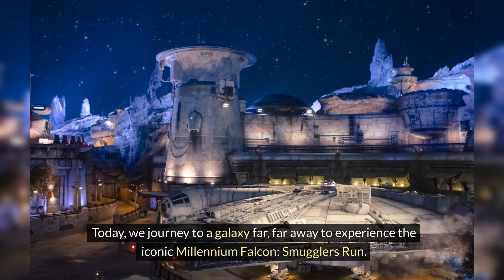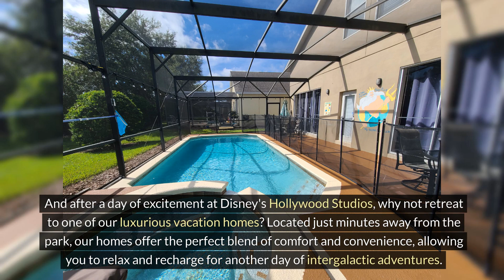Short Term Vacation Pool Villa near Millennium Falcon Smugglers Run Disney's Hollywood Studious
Short Term Vacation Pool Villa near Millennium Falcon Smugglers Run  Disney's Hollywood Studios Retreat
Planning a trip to Disney's Hollywood Studios and craving an out-of-this-world experience? Look no further! Our short-term vacation pool villa, situated just moments away from the iconic Millennium Falcon: Smugglers Run ride, offers the ultimate blend of luxury and convenience. Immerse yourself in the magic of Disney while enjoying the comfort of your private pool villa. With spacious accommodations and unbeatable proximity to the galaxy's most famous spaceship, your Disney adventure begins here!